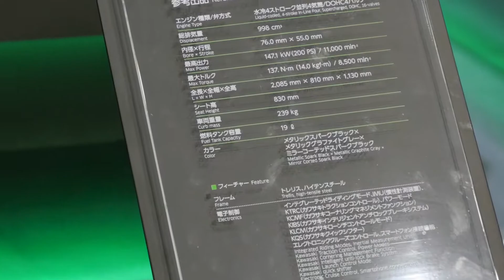Kawasaki Z H2 200馬力 スーパーチャージド ネイキッド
カワサキの200馬力スーパーチャージドネイキッド Z H2です。
フルパワー車だったら、すんごいパワーなんでしょうねー。
最近レンタルバイクが流行ってるから1度借りて乗ってみたいバイクの1台です。